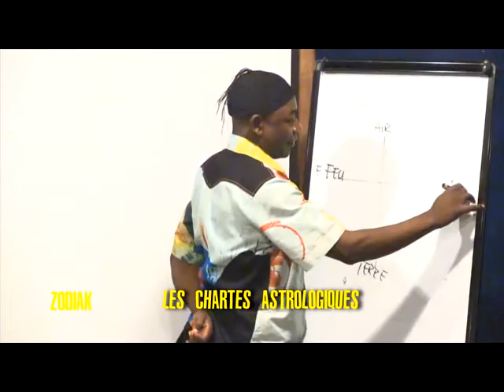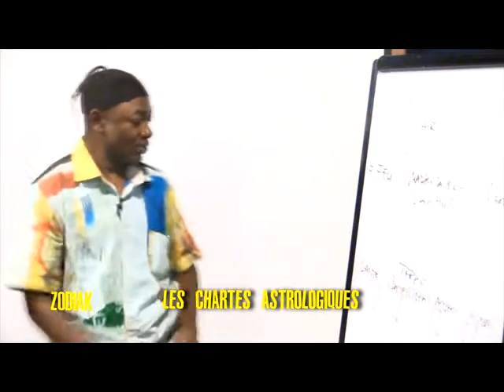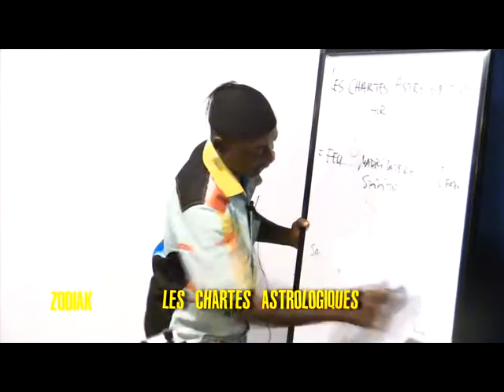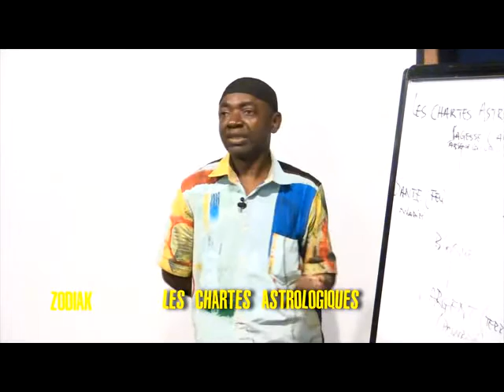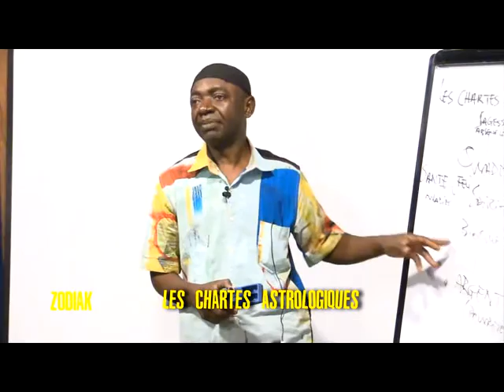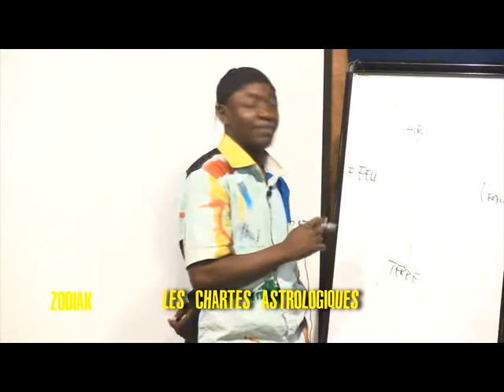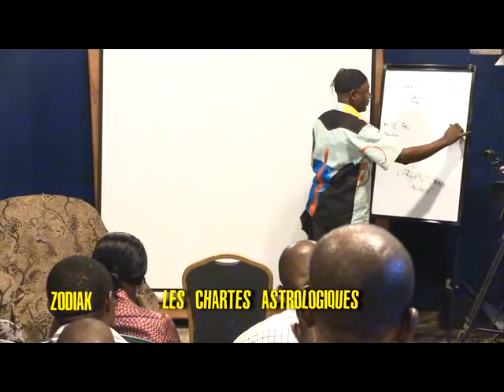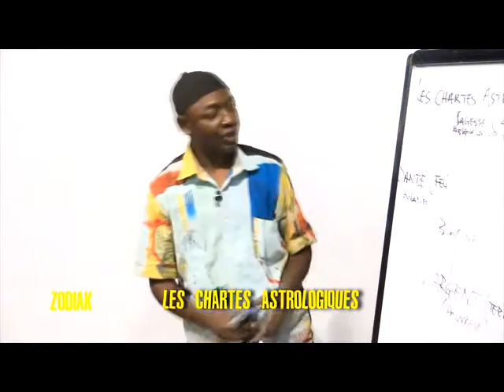ZODIAK 3 LES CHARTES ASTROLOGIQUES